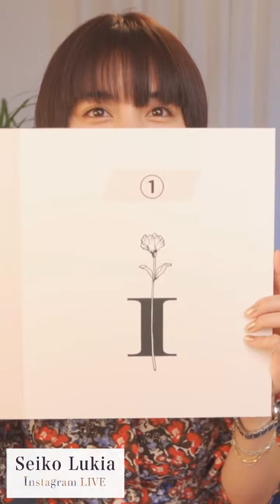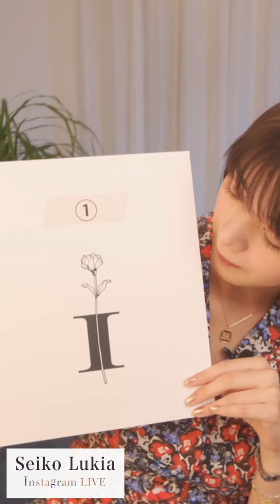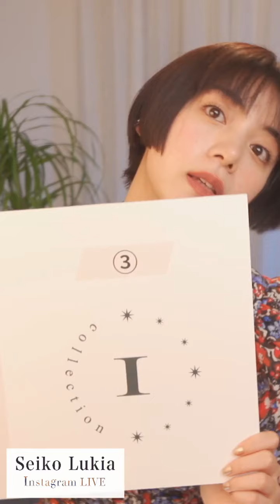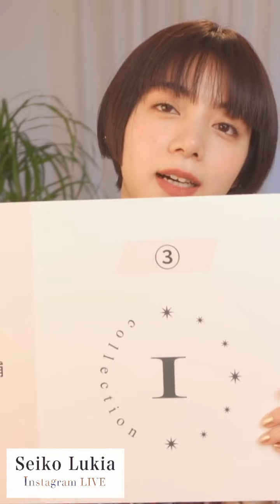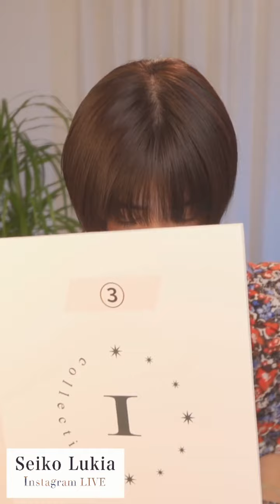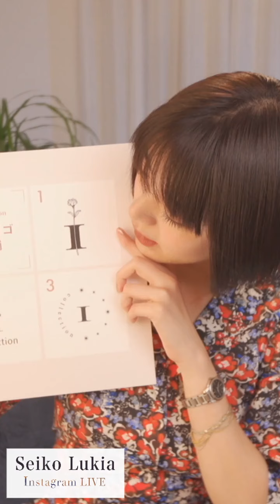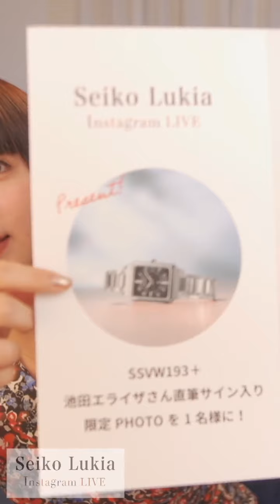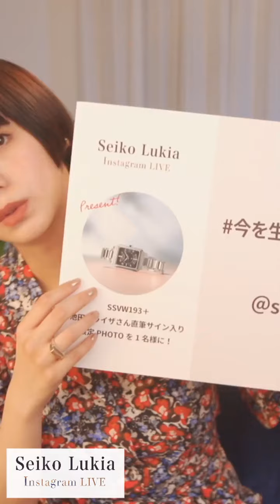elaiza ikeda live june 18, 2021